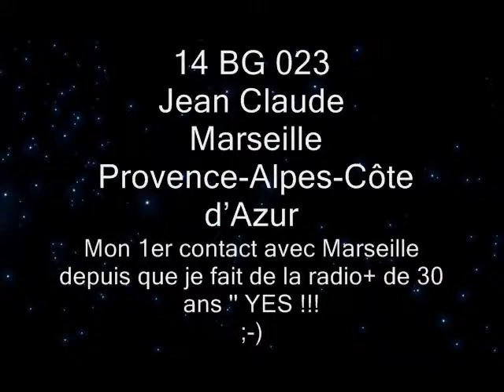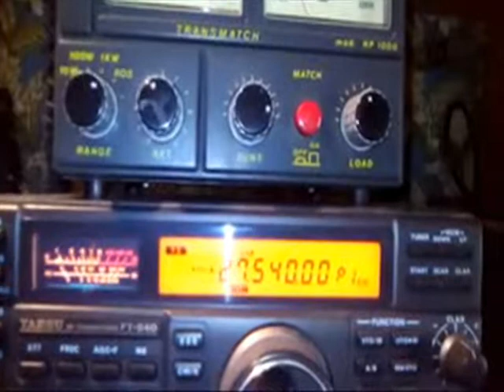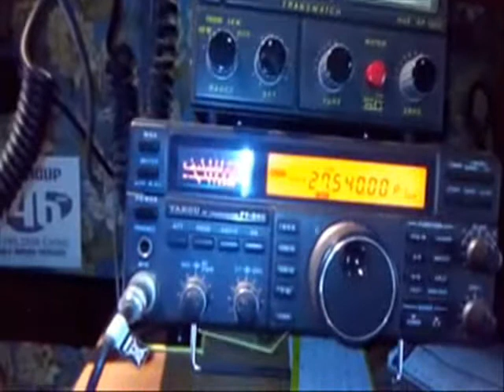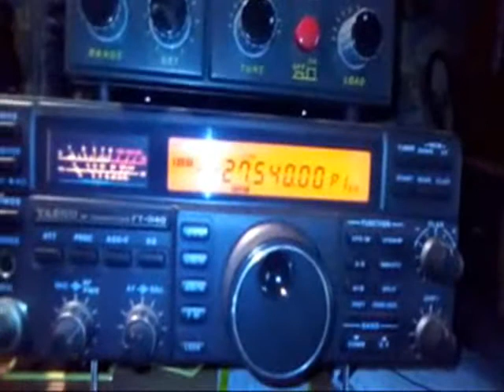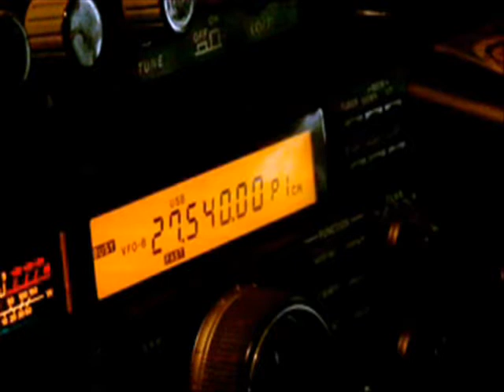14BG023 Jean Claude ,dept 13 - Avec -14RC446 Carlos dept 46